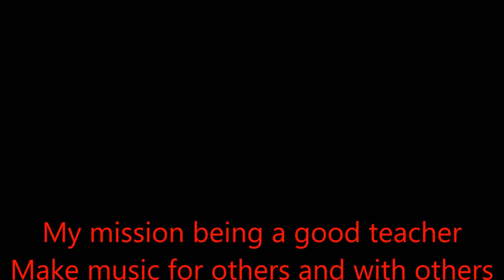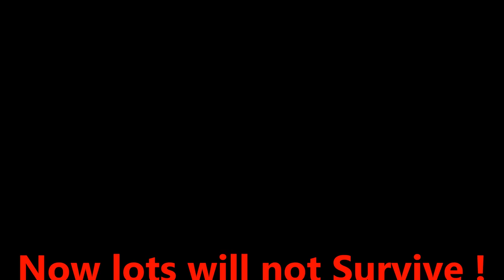Artiestenmanager Nederland Zaterdag 5 april 2020 open voor inschrijvingen !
Inschrijvingen

* Zangeressen
* Amateur
* Pofessioneel
* Alt stembereik
* Engelstalige Songs
* Easy Listening
* Minimaal 28 jaar oud
* Beschikken over 7 dagen per week veel tijd in totaal 38 uur leertijd
* Leergierig
* Een luisterend oor
* Netjes en hygienisch
* Een nette dame in doen en laten
* Die niet achter het geld aanloopt
* Een persoon die bemiddeld is.

Aanvraag voor telefoongesprek: mail je volledige naam zoals je geregistreed bent in Nederland en je sofi-nummer.

We doen geen zaken met mensen die door de overheid het kenmerk goedgekeurd niet waardig zijn !
Mochten de gegevens correct zijn. Dan gaan we je opbellen !

Eugene Simon, Impresario, Utrecht, Rachima Blondeel Timmerman, Haagse Zangeres, Den Haag, Lady Singer Rachima, Victor Loriaux, Fifties Victor, gitarist, Delft, Dianne Lynton, Florida, actrice, songwriter,